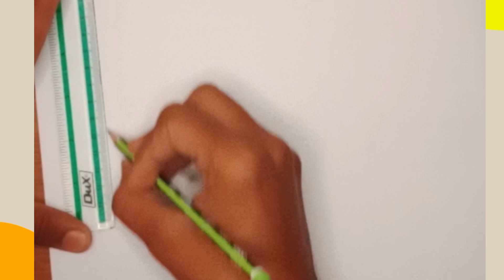How to draw anime step by step.